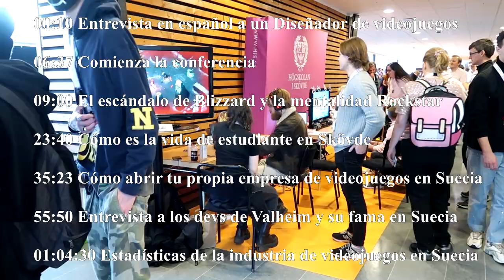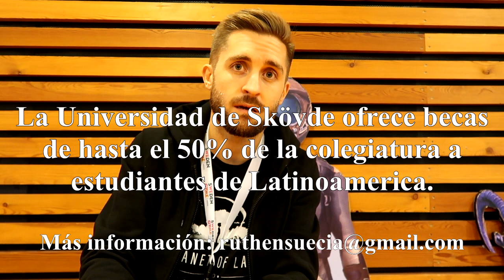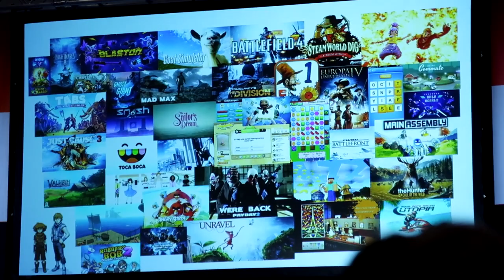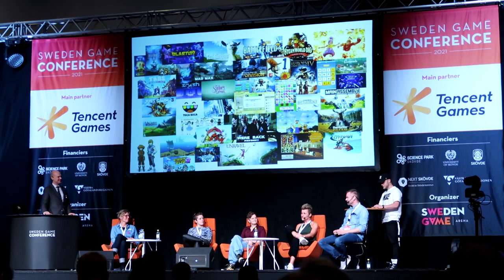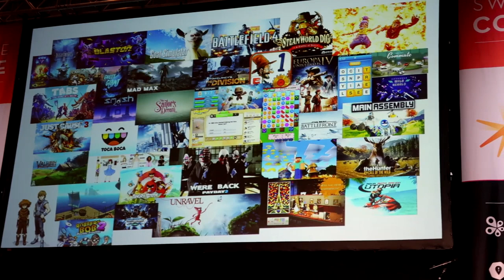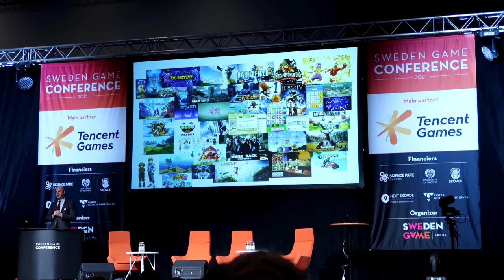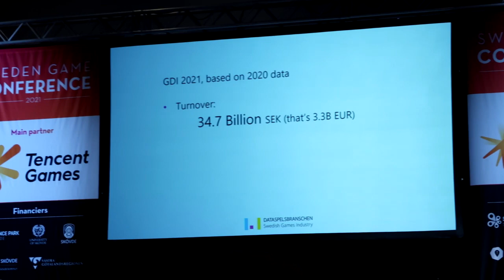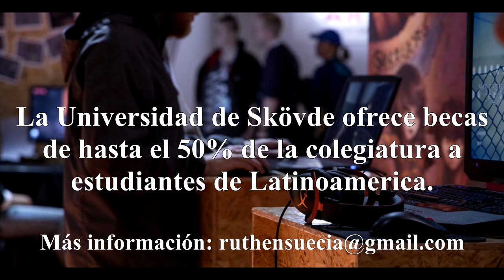SGC 2021 | Estudia Desarrollo de Videojuegos en Suecia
Para más información sobre la Maestría de Desarrollo de Videojuegos en Inglés, visita: